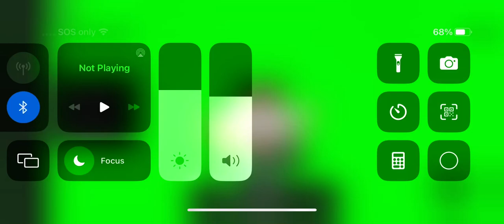Baller Meme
Baller